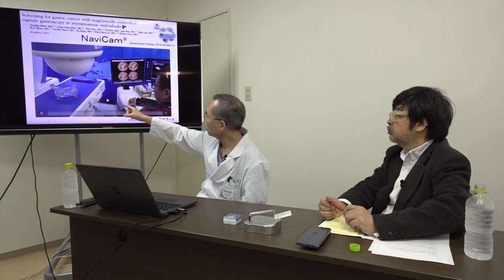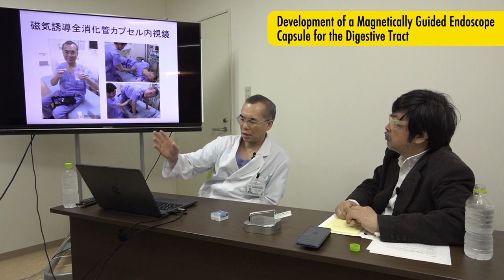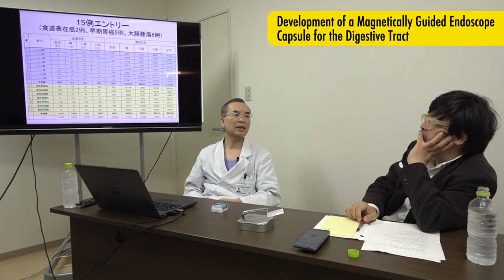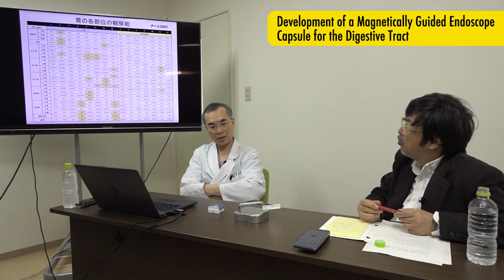Magnetically controlled endoscopic capsules | InnoUvator Interviews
Professor Naoki Ohmiya, a professor and chairman at Fujita Health University, has developed a revolutionary new method to improve the efficacy and control of capsule endoscopes. By utilizing magnets, Prof. Ohmiya is able to guide capsules along the entire digestive tract; reducing discomfort and improving the ability to take thousands of images in diagnosis.